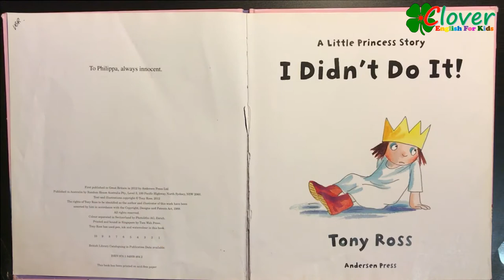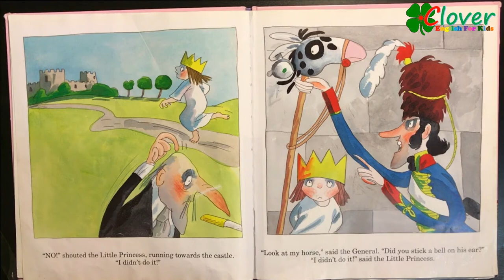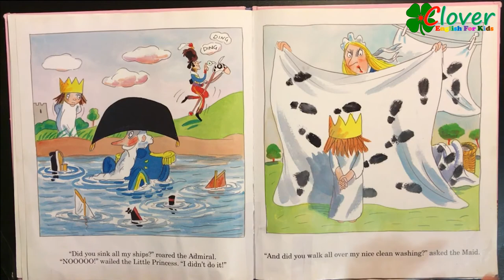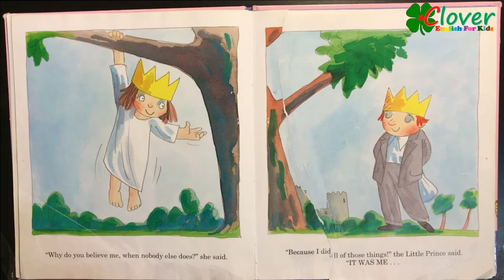Little princess story | Read aloud Children's book by Clover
I Didn't Do It! (Little Princess Story) by Tony Ross
A little princess story-I didn't do it, This kids' book is one of a series of stories named "A little princess story". It's short but very interesting.
PreS-Gr 1-Little Princess is blamed for everything that goes wrong at the castle. Despite the feisty young girl's adamant cries of "I didn't do it!," the queen faults her for leaving muddy footprints on the floor, the cook believes she gobbled up the freshly baked chocolate cake, and the gardener says she trampled all over the radishes. Disgruntled and dejected by all of the false accusations, Little Princess tells her troubles to Little Prince. When the two royals climb their "Sulky Tree" to commiserate, Little Princess not only finds a sympathetic ally but she also discovers who is actually responsible for the misdeeds-and he even has a piece of cake for her, too. Ross's trademark wispy watercolor ink-and-pen cartoons are full of eccentric characters, like the general who gallops on a hobby horse, and the admiral who is surrounded by sinking toy ships. Library Journals LLC, a wholly owned subsidiary of Media Source, Inc. No redistribution permitted.
To support the Author, please vistit Amazon website and buy the hardcopy
Enjoy reading aloud this children's book with little girl Clover and find out what kids can learn from the story.